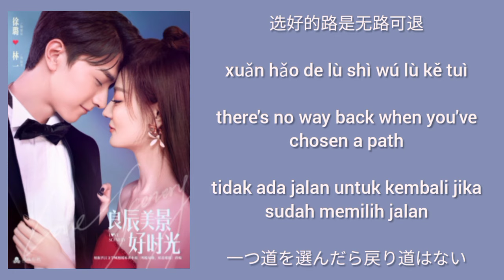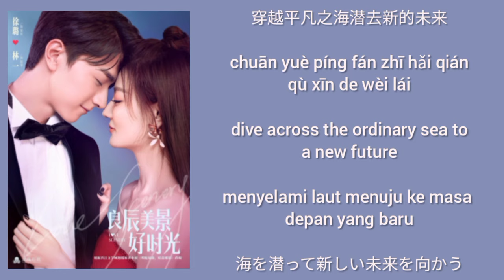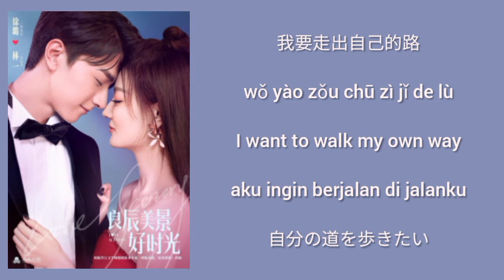Love Scenery 良辰美景好时光 OST (LYRIC/ENG/INDO/JPN) | Never Stop ( 绝不止步 ) Acoustic Ver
Love Scenery OST
良辰美景好时光 OST
良辰美景好时光 主題曲

Title : Never Stop ( Acoustic Version )   绝不止步 ( 抒情版 )
Singer : Duan Ao Juan ( 段奥娟 )